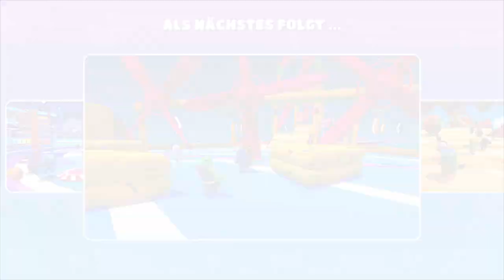Virtuelle Bohnen in einer Selbstgebauten Welt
Idk warum auf einmal mein Mikro so am übersteuern war, sollte nicht mehr vorkommen.

 🎮Spiel: Fall Guys
⌨Plattform: PC, Konsolen
 ❔Genre: Battle Royale/Jump n Run

⏲️Timestamps:
0:00 Season Pass
4:57 Muetzi spielt mit
6:34 Airborne Antics
10:15 Crash
12:02 Cube Corruption
14:43 Beans Ahoy!
16:11 Gentle Gauntlet
17:54 Uphill Struggle
18:52 Firewall Finale
20:14 Boom Blaster Trial
26:06 Digitaler Kreislauf
28:16 Pixelherzen
30:25 Fröhliche Festung
33:24 Wie spielt man User Level
34:17 SM64 Whomp's Fortress